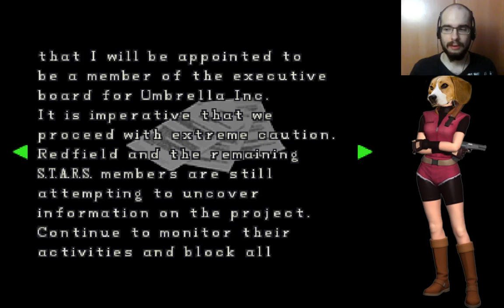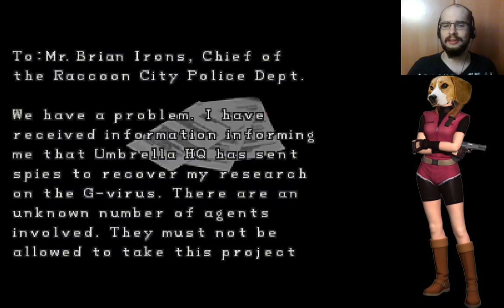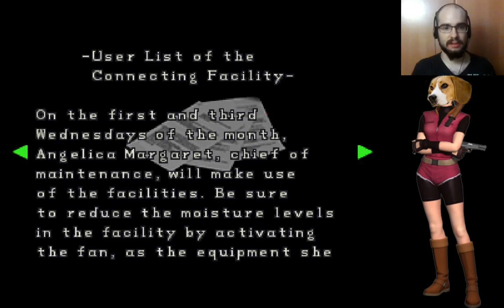Resident Beagle 2: Part 21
And back to the sewer level, yay